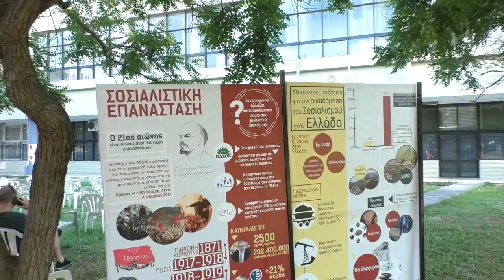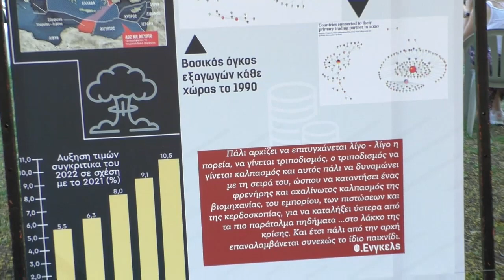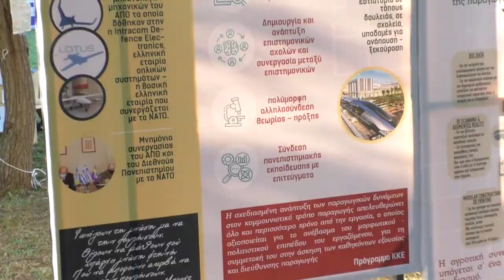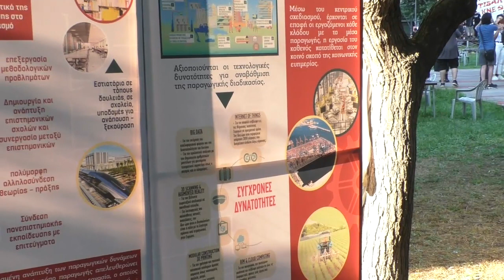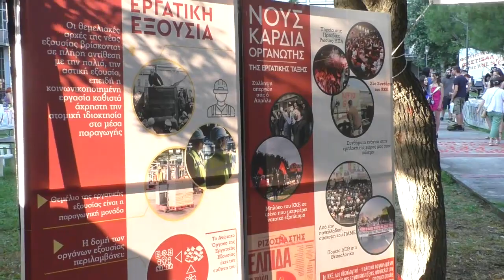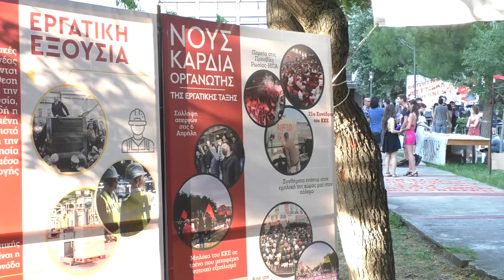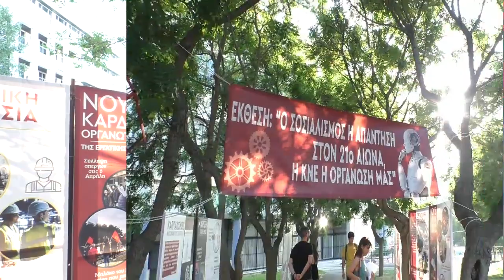ΕΚΘΕΣΗ ΣΤΟ ΦΟΙΤΗΤΙΚΟ ΦΕΣΤΙΒΑΛ ΚΝΕ ΘΕΣΣΑΛΟΝΙΚΗΣ